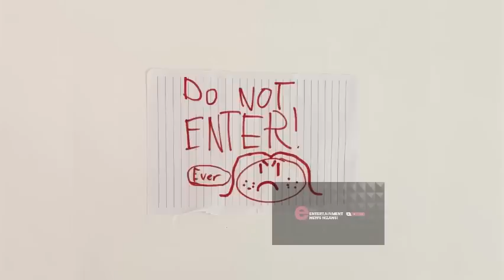In love with a r*pist and murderer on the run: Is Dr Nandipha Magudumana a victim?